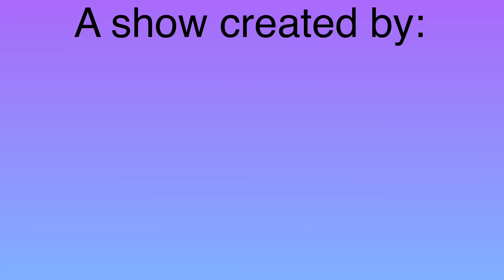Battle For Fridge Classic - Episode 2: The Contestants Will Not Rest